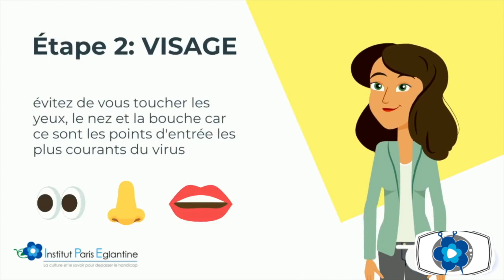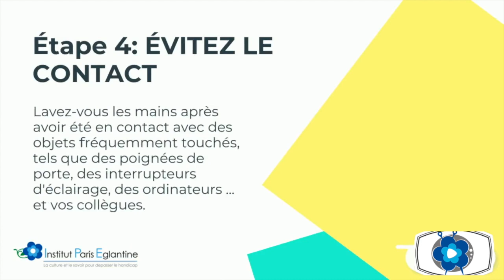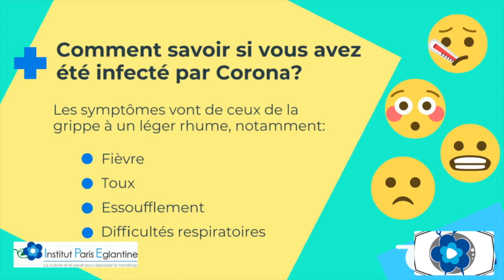Coronavirus et sécurité chez vous et au travail